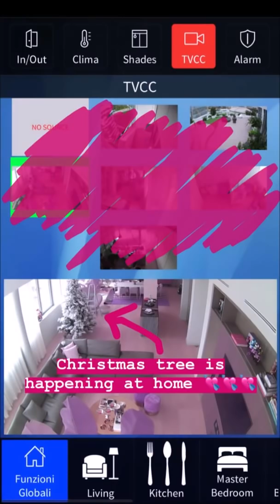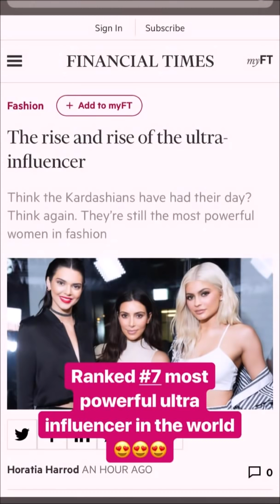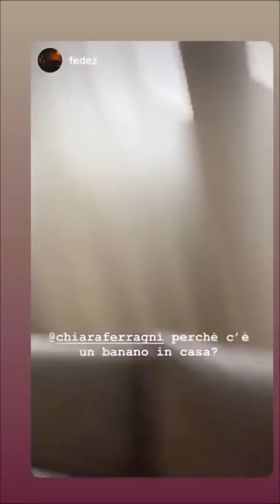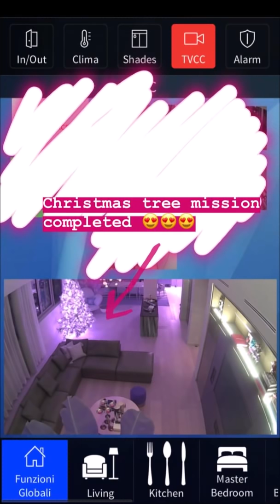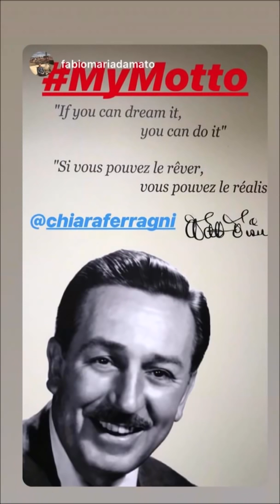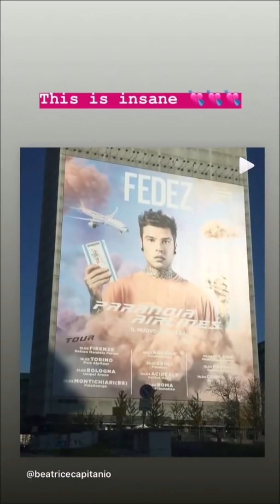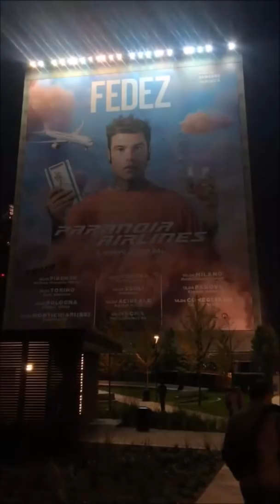Chiara goes to Paris Disneyland❤️